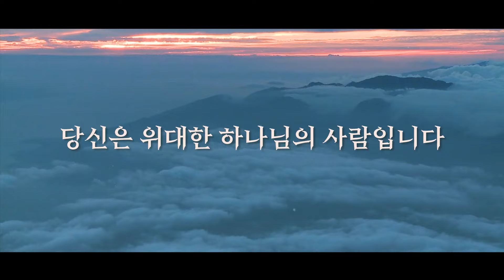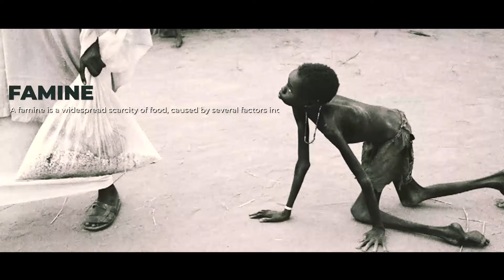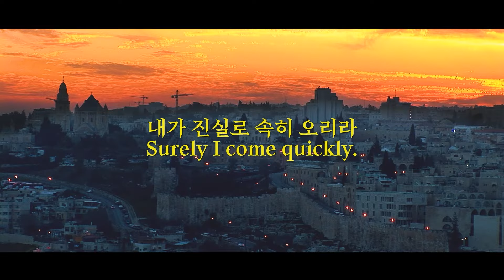징계는 숨은 축복입니다